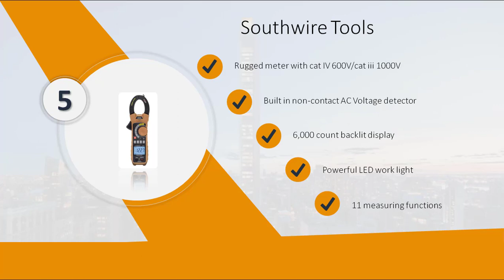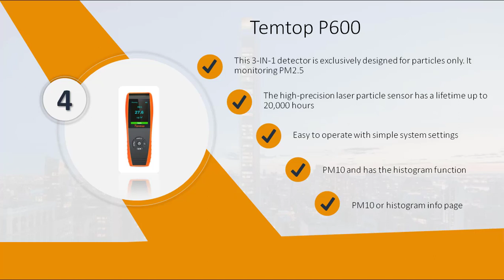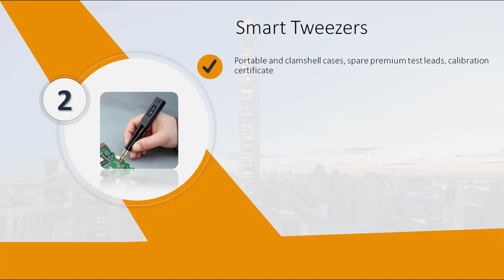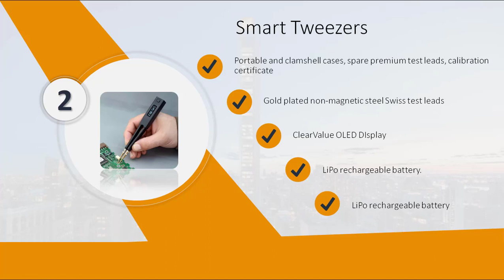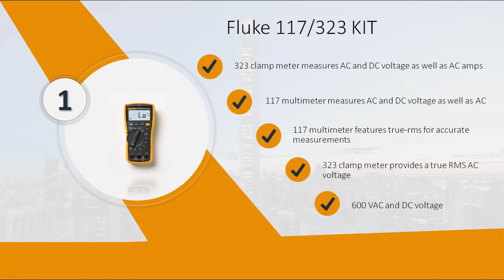Top 5 Best Digital Multimeters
TOP 5 Best Digital Multimeters lists
💰 Purchase:  (US)
👉5. Southwire
👉4. Temtop
👉3. Southwire Tools
👉2. Smart Tweezers
👉1. Fluke

➡️ In This video, we will list the top 5 Best Digital Multimeters, It took a lot of time and effort to pick the 5 most efficient and best 5 Best Digital Multimeters from thousands of them for you. We tried to save your time. You can choose any of them according to your choice and requirements.